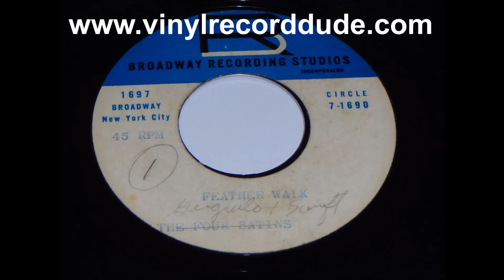THE FOUR SATINS Feather Walk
Uncovered acetate of a really great garage rock/ northern soul band out of what I am guessing would be the mid to late 60's.